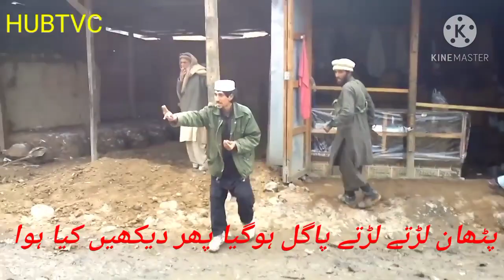پٹھان لڑتے لڑتے پاگل ہوگیا پھر دیکھیں کیا ہوا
A Great funny fight by Pakhtoon with local person in village